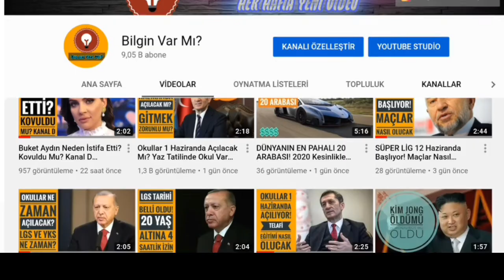Youtube Kapanıyor Mu? Sosyal Medya Yasaklanıcak Mı? Yeni Kararlar Ne?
Merhaba Arkadaşlar Cumhurbaşkanı Erdoğanın Açıklamasına sosyal medya platformlarına düzenleme gelmesini istemişti ve son yapılan kararlara göre youtube gibi bir çok sosyal medya platformunun kapanıcak mı sorusu açığa çıkmıştı peki youtube kapanıcak mı sorusunun yanıtı videomuzda.